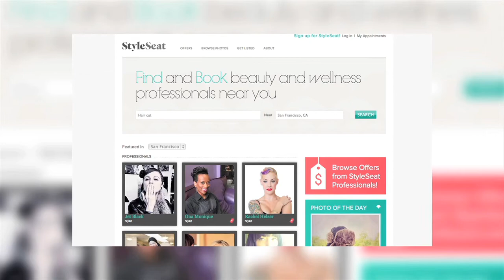Conversation Piece: The Modern Women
Today we focus on the challenges, issues, and increasing demands of the Modern Woman, or as we like to call her 'SuperWoman'.

New Episodes of Conversation Piece every Sunday!
A little perspective can go a long way. Join us for an engaging conversation around the issues that matter most, while dishing on the latest in fashion, beauty, health + fitness and our favorite finds from the past week and the week to come.

Read what we have to say!